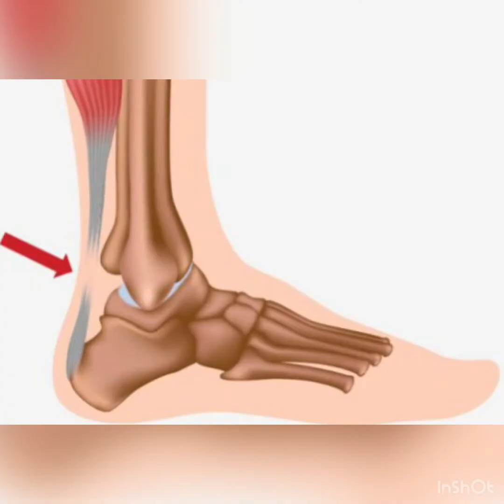Ruptura del tendón de Aquiles, mi experiencia parte 2.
Hoy quiero hablarles sobre el día que me lesione el tendón de aquiles 🤕.
El 11 de mayo estaba entrenando en el gimnasio y durante el ejercicio de pantorrillas tuve un accidente, se me doblo el pie con todo el peso de la máquina, escuché un chasquido, dolor intenso y desde ese momento no pude caminar.
Acudí al traumatólogo, me solicito un ultrasonido, el cual reporto ruptura parcial del tendón de aquiles, del 30 % aproximadamente, por lo que su recomendación fue conducta conservadora con inmobilizacion con ferula por 4 semanas,  sin apoyar el pie, podía hacer mi vida normal.
A los 15 días, por recomendación de mi mamá, acudo a una segunda valoración, esta vez a un traumatologo especialista en pie, quien sugiere la cirugía  independientemente del resultado del ultrasonido, de un momento a otro la conducta conservadora cambió a quirúrgica y debía hacerlo cuanto antes para facilitar el proceso, que nervios 🥺